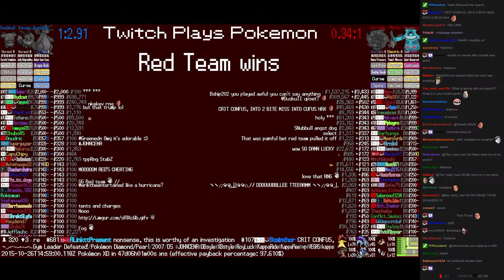Twitch Plays Pokémon Battle Revolution - Match #27379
Match #27379 [Blue: Dragonite, Eevee, Snubbull] vs [Red: Spiritomb, Minun, Bronzong]